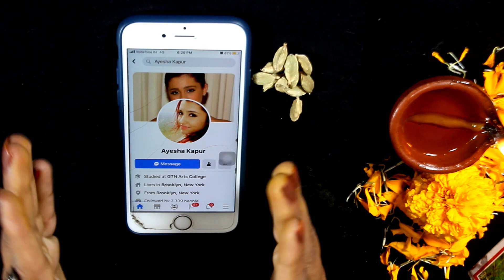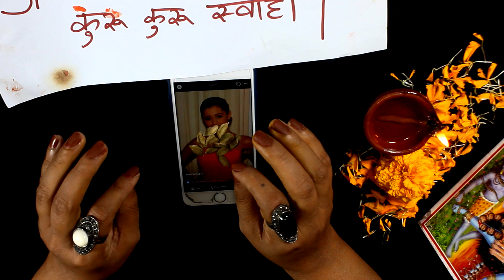फोटो पर मुट्ठी बांधकर इलायची घुमा दे और यह मंत्र को बोलते ही स्त्री आपके बस मैं